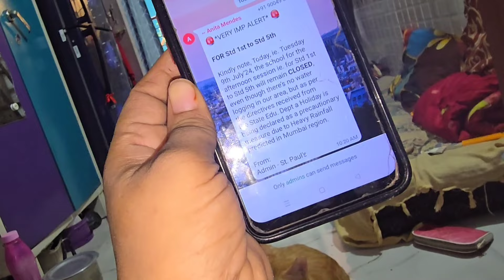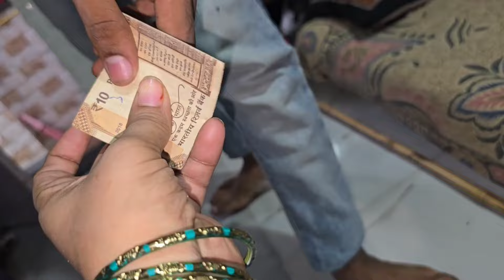Daily Vlog ❤️Aaj Ka Din Achcha Yaa Bura Numer Ke Liye 😰|| Paper Huwa Bike Se Gira 😳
madinashaikh
madinashaikh vlogs
madinashaikh recipes

THANKYOU WATCHING OURS VIDEOS
MY LOVELY YOUTUBE FAMILY 😍
PLZ FORGET TO LIKE 👍 SHARE  AND

MUMBAI  ( MAHARASHTRA)